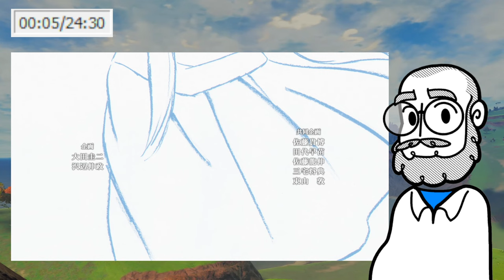The show: BATTLE SAKUGA!!! Me: oooh saggy buildings! | Frieren ep 3 | TBSkyen reacts